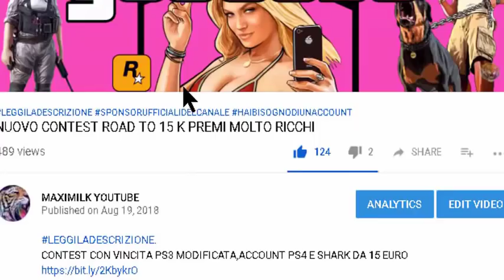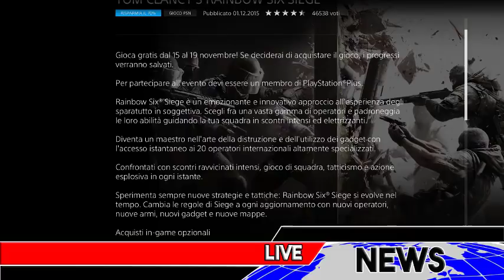RAINBOW SIX SIEGE SCARICALO GRATIS PS4 / XB1 / PC